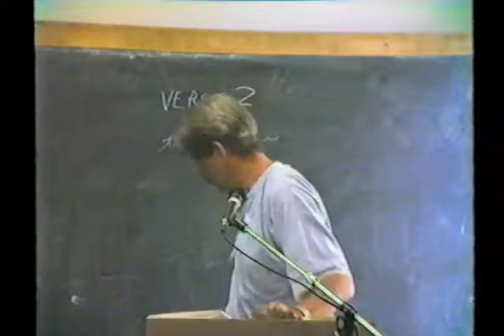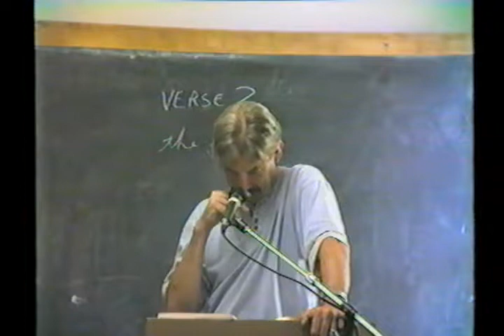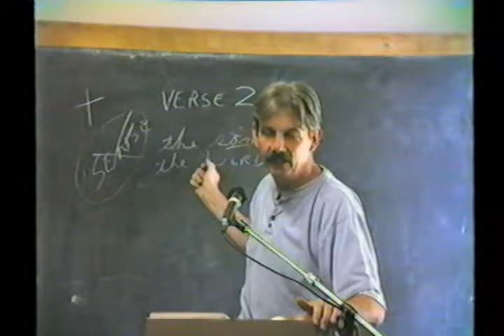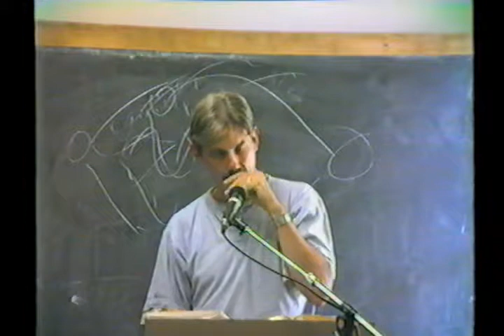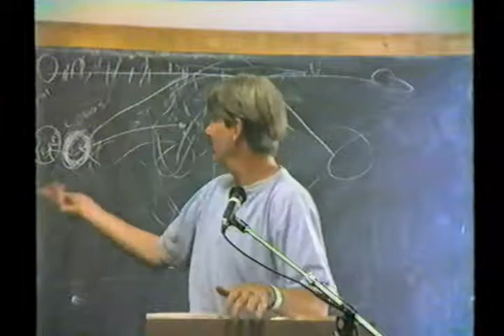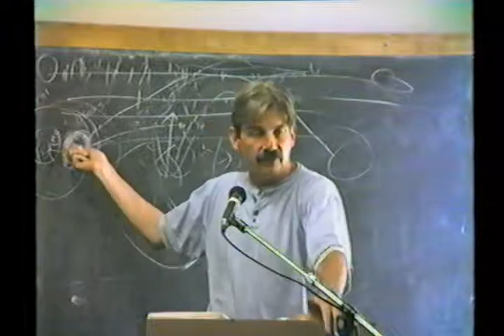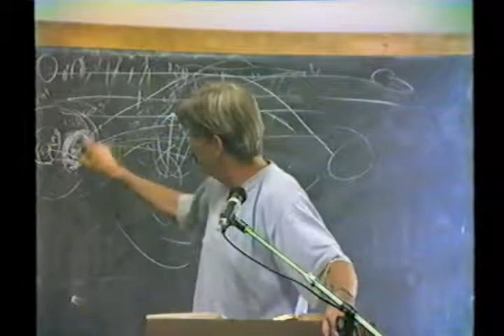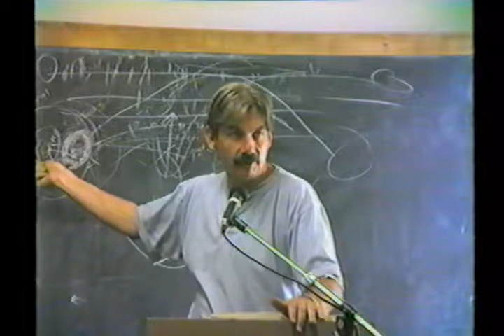11 John 11